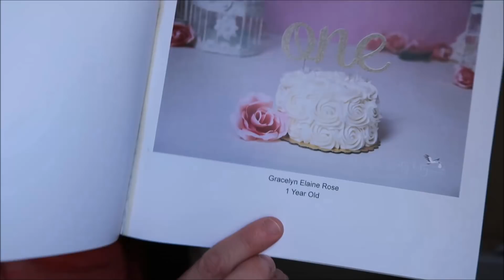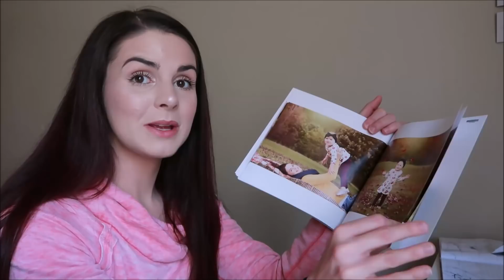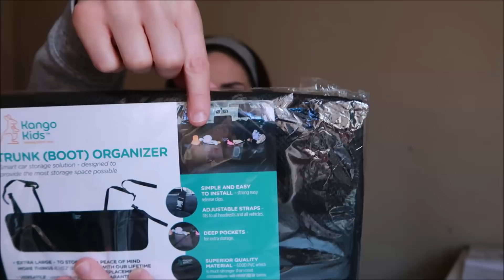I NEEDED THIS!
Address to:
Olivia Rose